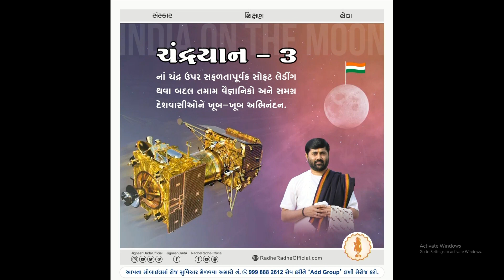चंद्रयान ३ की सफलता पर ISRO , नरेंद्र मोदीजी को और हर भारतीय को बहुत-बहुत बधाई ।